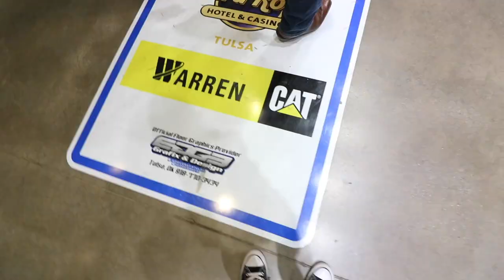2017 CHILI BOWL NATIONALS VLOG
WENT TO THE CHILI BOWL NATIONALS IN TULSA, OKLAHOMA FOR THE FIRST TIME. DID A LITTLE VLOGGING FOR MY EXPERIENCE THERE. OVERALL, VERY GOOD TIME! HAD ACCESS TO A HOSPITALITY SUITE AND WATCHED THE RACES FOR THE FIRST TIME.